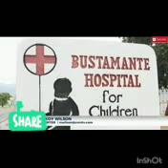JAMAICA MIDDAY NEWS ON MAY 26 2018 (CVM TV)